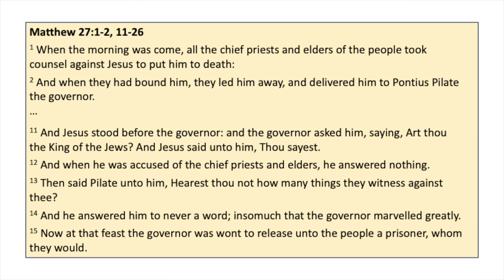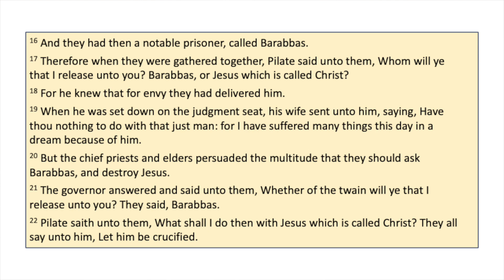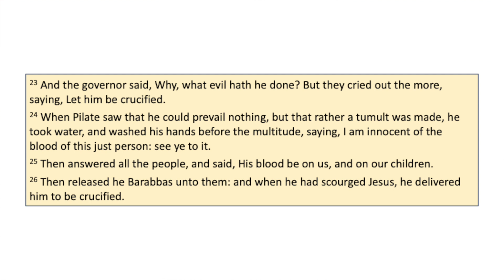Who Wants Barabbas? | Gethsemane to Golgotha #6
Meeting: Sunday, 24 November 2024